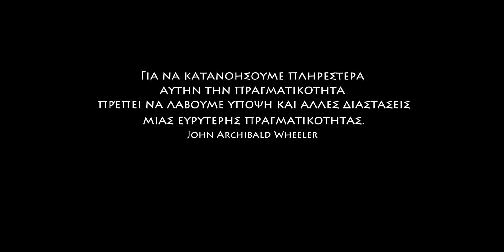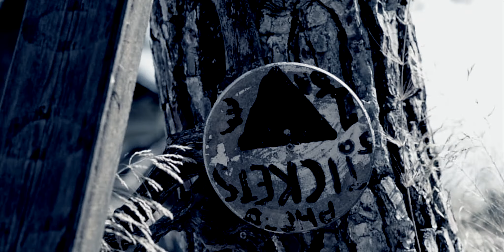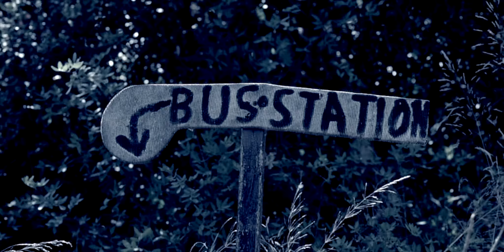Στις πόρτες του παράδεισου Ταινία μικρού μήκους.At the gates of paradise Short film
Για να κατανοήσουμε πληρέστερα
αυτήν την πραγματικότητα
 πρέπει να λάβουμε υπόψη και αλλες διαστάσεις
 μιας ευρύτερης πραγματικότητας.
John Archibald Wheeler

Στις πόρτες του παράδεισου
Ακόμη μία πειραματική Ταινία μικρού μήκους
για τους λάτρεις του παράξενου.
Συνεργασία Κριστο Παντέρα Ιωάννης Τσεμίδης.

To understand more fully this reality we must take into account other dimensions of a wider reality.
John Archibald Wheeler

At the gates of paradise
Another experimental short film
for lovers of the strange.
Collaboration Κristo Pantera Ioannis Tsemidis.